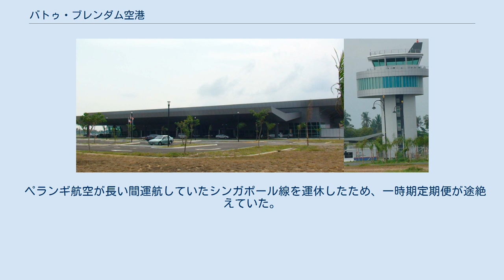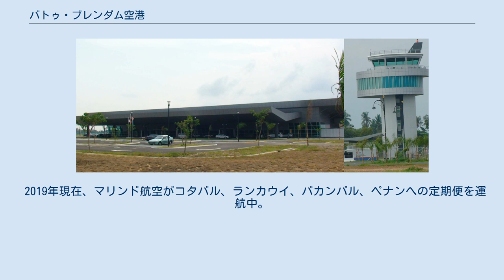バトゥ・ブレンダム空港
マラッカ国際空港（マレー語: Lapangan Terbang Antarabangsa Melaka）は、マレーシア・マラッカの州都（ Melaka ）にある空港。
旧称は バトゥ・ブレンダム空港（マレー語: Lapangan Terbang Batu Berendam, 英語: Batu Berendam Airport）である。
 1952年に開港。
マラッカ中心部から北へ約7km、バトゥ・ブレンダムにある。
 ペランギ航空が長い間運航していたシンガポール線を運休したため、一時期定期便が途絶えていた。
 2001年頃（正確な時期は不明）、ペランギ航空は新規にイポー、プカンバル、メダンへの路線を開設したが、経営破綻のため運航休止。
 メルパチ航空がフォッカー F27型機を使用しパカンバル、バタム島へ、ベルジャヤ航空がDHC-7型機を使用しクアラ・ルンプールのスルタン・アブドゥル・アジズ・シャー空港へ路線を開設したが、いずれも撤退した。
 2006年より改装工事が始まり、2009年5月12日、新しい旅客ターミナルが完成し運用を開始した。
また、滑走路を2,135メートルに延長する工事をしており、2009年11月1日からマレーシア航空、エアアジア、ガルーダ・インドネシア航空などが就航する予定である。
2010年2月、空港名をマラッカ国際空港へと変更した。
 2019年現在、マリンド航空がコタバル、ランカウイ、パカンバル、ペナンへの定期便を運航中。
 2019年7月1日からエアアジア社によるマラッカ国際空港　( Batu Berendam international Airport : MKZ ） とペナン空港を結ぶマレーシア国内定期便が運航中。